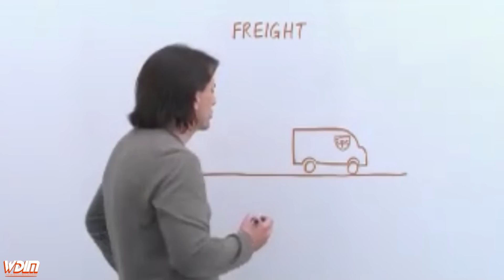Star Trek: Strange New Worlds Season 2 TRAILER BREAKDOWN! How It Says A Lot While Revealing Nothing!